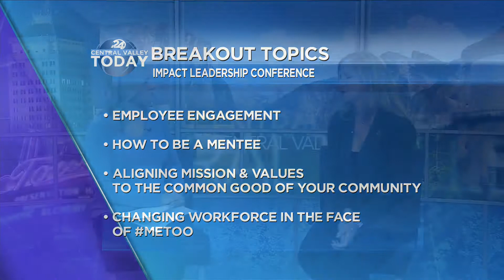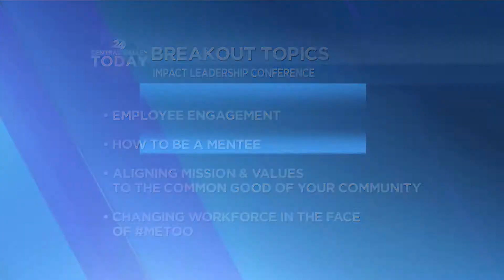Impact Leadership Conference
On March 21st, The Visalia Chamber of Commerce is hosting their 1st Annual Impact Leadership Conference at the Visalia Convention Center. Join guest speakers David Carr and Justin Patton to get inspired and feel stronger as a leader in your business. for more information.